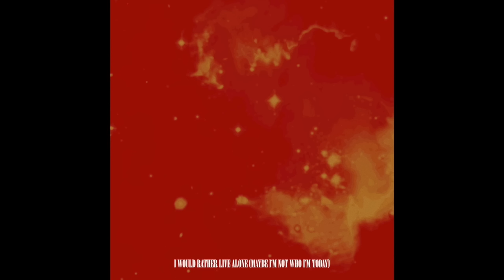IV OF SPADES - I Would Rather Live Alone (Maybe I'm Not Who I'm Today)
The official audio for IV OF SPADES' "I Would Rather Live Alone (I'm Not Who I'm Today)" from the new album 'CLAPCLAPCLAP!' - available now

LYRICS:

I would rather live alone
Without you
You saved all my raging thoughts
But you torn my heart
I didn’t ask for this

You’re my favorite pain
That could make me feel again

I can feel over my skin
The whisper
Of your loving scars within
But you ripped my heart
I always wanted this

But you always had my heart
I just don’t want to be part of your life

I’m not who I’m today
So please just break my heart

I have no chance to
Be someone you’ll hold on to
My veins are failing
My mind is degrading
‘Cause my soul is fading to the sea

I can’t do this all alone